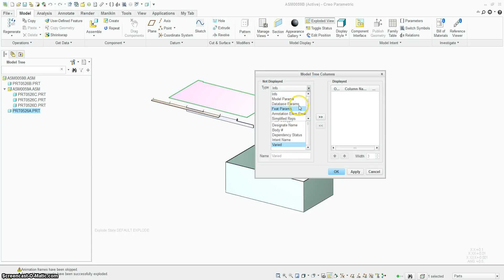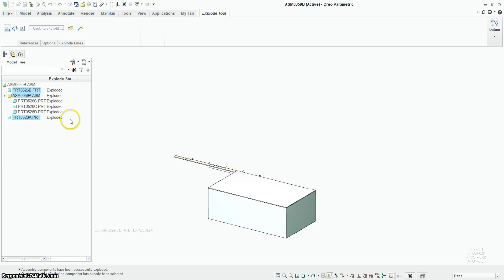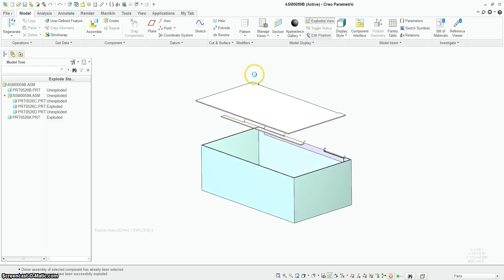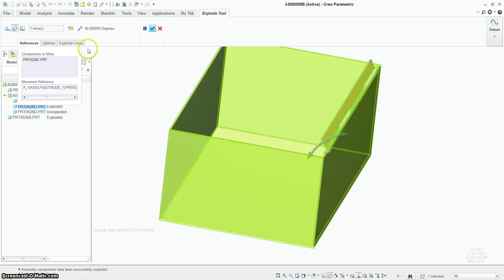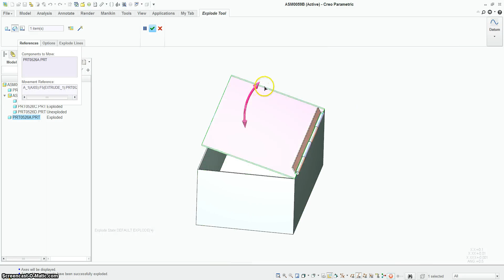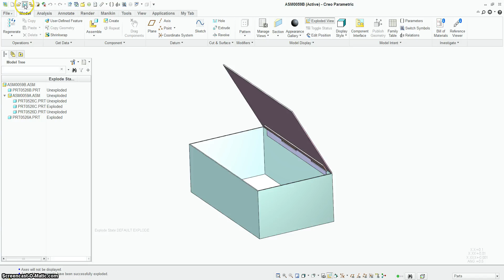PTC Creo 2.0: - Activating a Hinged Part using Explode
This video is intended to show some of the finer details for exploding components in an assembly.